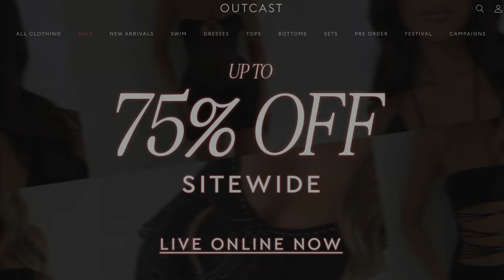Best Friend Rates My Outfits | Outcast Try on Haul 🛍️